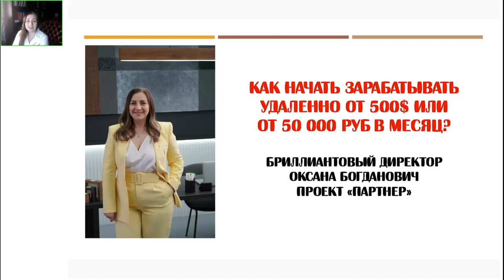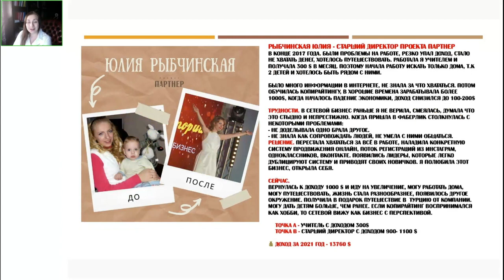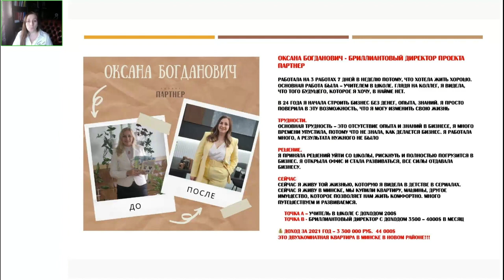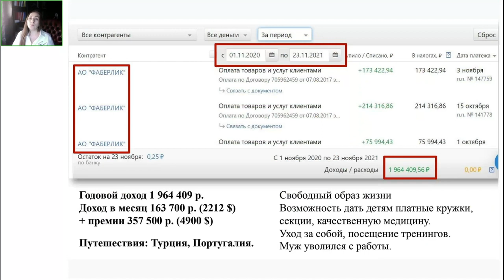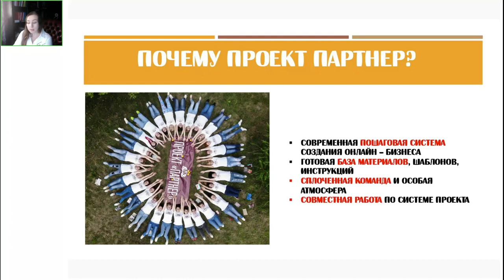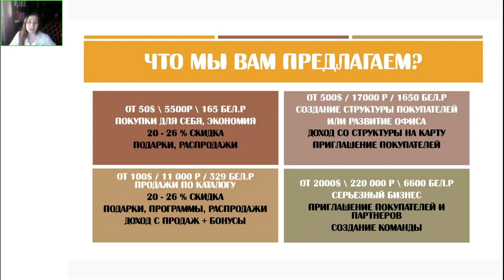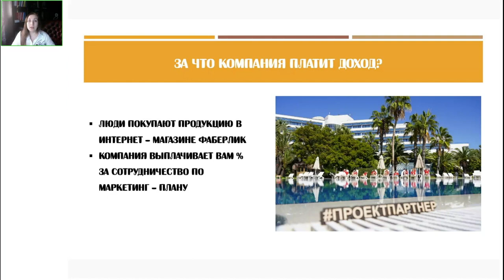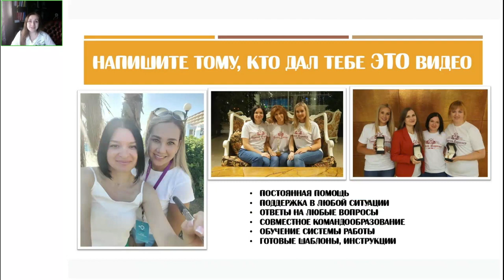Презентация бизнеса. Проект Партнер.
Уже на протяжении 11 лет я успешно строю бизнес в проекте ПАРТНЕР. Мы выбрали сотрудничество с компанией Фаберлик, которая на рынке уже более 25 лет. А когда я пришла, компании было 15 лет - подростковый возраст)))
Хочешь научиться новому? Ищешь дополнительный заработок? Надоело работать на нелюбимой работе? Пиши!

Обратите внимание на новый канал в телеграм "В помощь сетевику"

Делюсь своей жизнью на каналах Telegram:
Моя жизнь: